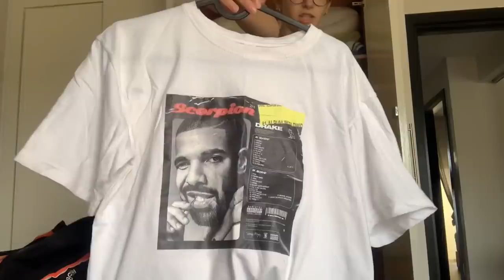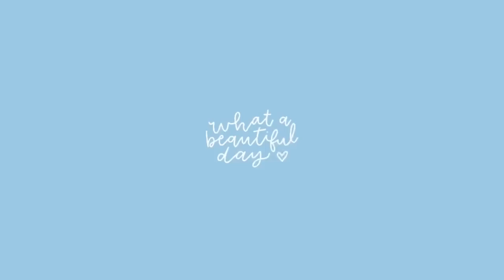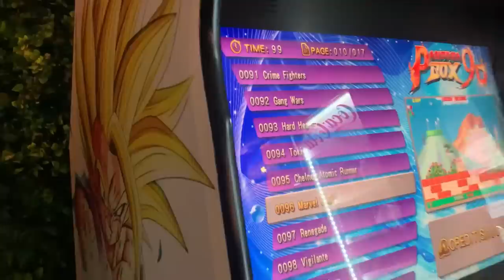VLOG 🇲🇦 beach trip✨,vogue tour on our ikea house😂, storytime t7re9t😥..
HI GUYS ! its been a while twhchtkum BEZAF.
i hope u had an amazing summer and bli la rentrée scolaire matqilach ela qlbkum, have fun make new friends and create beautiful memories.. YOU ONLY LIVE ONCE ✨
Im writing this and i can already see the cute comments li jayin.
Thank you for ur support, im here for you, always.

✨SENDING U A BIG VIRTUAL HUG ✨

 🦋infos about me
Im 22.
I live in morocco, Rabat.
pronouns: she/her